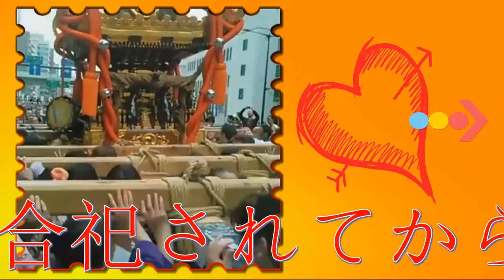平成28年 五反田 氷川神社 例大祭 本社神輿 ザ ムービー 。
祭神：素盞鳴尊
桐若睦会長　　　鈴木英康
 神輿データ：　台座：三尺八寸（百十六センチ）
　建造年度：昭和五年　製作者：行徳、後藤直光
 　　特記：巴紋の周り龍を刻み込んだ延軒屋根　勾欄造り
　六天棒で品川拍子担ぎと台車曳き回し
氷川神社の御創立年代は、新編武蔵風土記に氷川社（境内五反一畝） 村の中央にあり、
鎮座年代詳ならず　昔は年貢地なりしが元禄年中より社地免除ありの記載、
徳川時代以前の頃に桐ヶ谷村が開拓された時に鎮座されたものと思われる。
明治41年（1908）桐ケ谷村にあつた
諏訪神社　八幡神社　廣智神社　を氷川神社に合祀する。 　 江戸末期の氷川神社氏子区域内（現日野中学校）に八幡神社の神輿として
8月15日に神輿渡御が行われ、 明治41年氷川社に合祀されてから昭和5年（1930）まで、
優雅で稲穂実るあぜ道を神輿囃子にあわせ、
秋祭りが行われた情緒点景を偲ぶ神輿として神輿庫で例大祭期間中展示される。
神輿の蕨手と担ぎ棒に繋ぐ力綱を取り付け、その上を飾紐がつく大神輿を、
 同好会の担ぎ手達が激しい品川拍子で広い境内を狭しとばかりに縦横に揉む。
 渡御路では品川拍子で神輿を大きく振る広い場所が無いのです。 　 地名の由来：　 江戸時代に「五たんだ」として出現した地名です。
目黒川の谷がほぼ東西に流れ、その谷周辺の水田が一区画が5反（約5000㎡）
あったために名づけられた。
五反田は大崎村の小字であり周辺でしか知られていない地名であったが、
 明治44年（1911）に山手線の五反田駅が開業し、
星一（衆議院議員・実業家）が大規模な製薬工場（星製薬）
を建設したことで知られるようになった。
日本と言えば、神輿です！！ CUBA & JAPON.。　編集無し　其のまま RAW video （生）　Sony Full AVCHD (HD)　by picua。